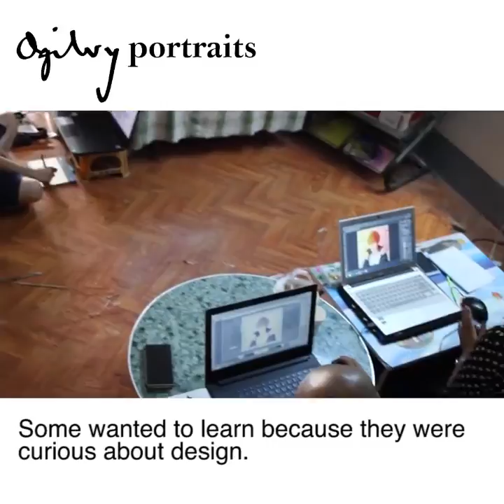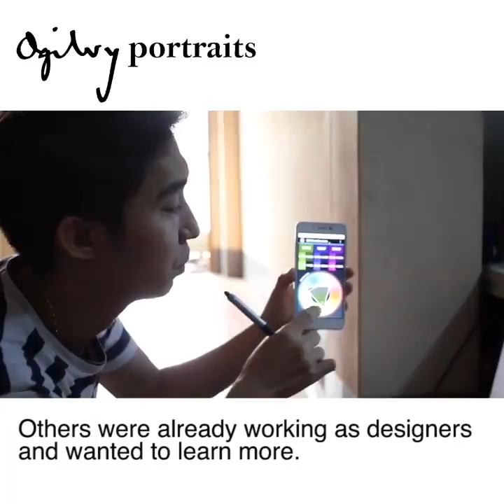Ogilvy Portraits | Graphic Design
Photoshop/ Graphic Design Class at home in Yangon.
Ma Haw is a young art designer and Photoshop professional teaching design classes out of his family living room in Yangon.